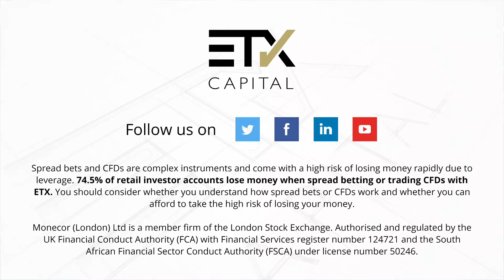FTSE 100 gets £12 billion extra investment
During the first 6 months of 2021, a remarkable £12 billion extra capital has been invested in FTSE 100 stocks, surpassing pre-lockdown levels of activity by retail stock traders